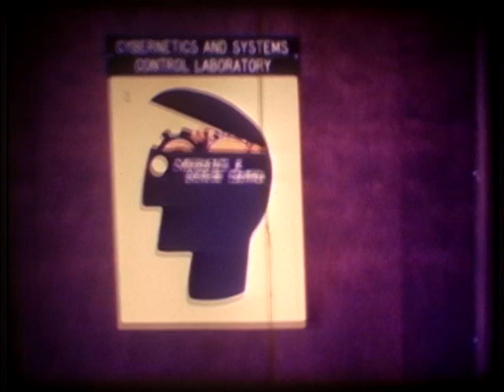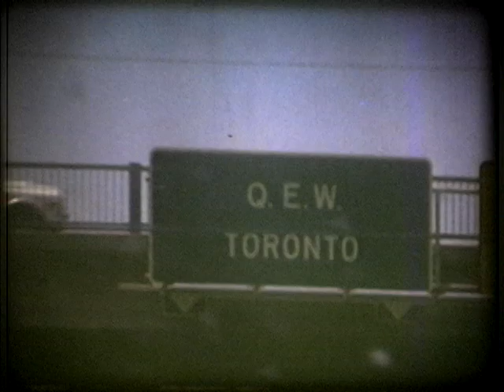WBFO, Buffalo 1975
Real students, real radio.  An amazingly talented group.  The remote broadcast is a recording of the Mariposa Folk Festival for NPR.